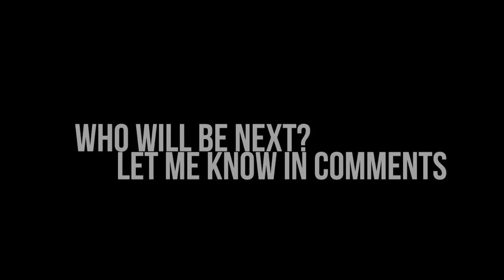CS:GO - GeT_RiGhT THE BEAST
***DO NOT UPLOAD THIS VIDEO WITHOUT MY WRITTEN PERMISSION!***

Let me present you my new movie. This time it's about pro player "GeT_RiGhT" playing for NiP.